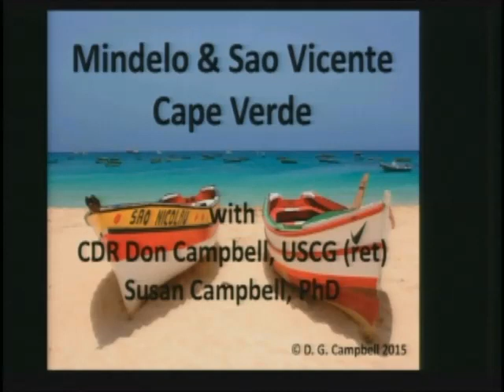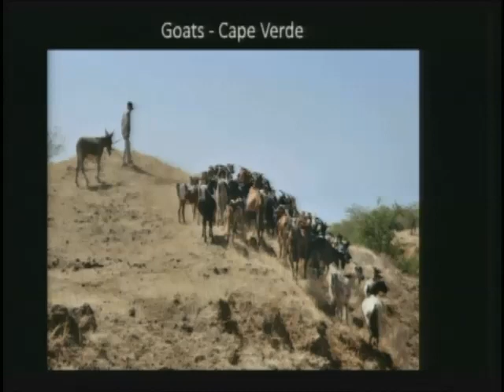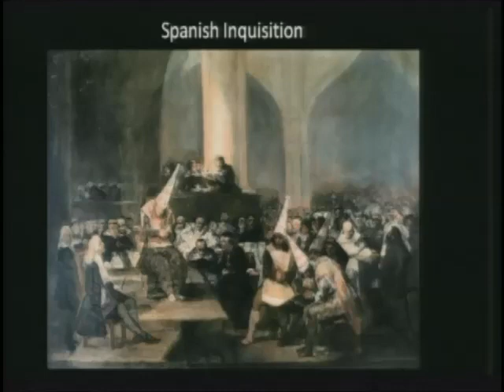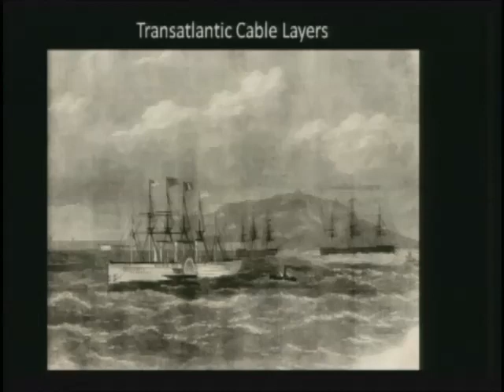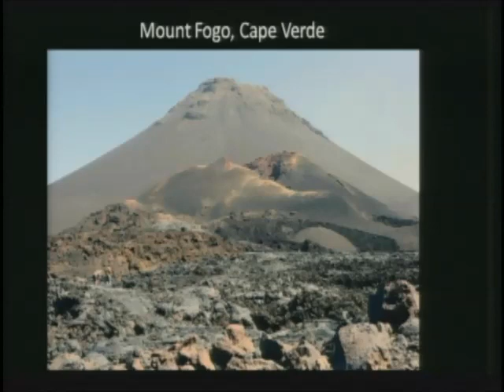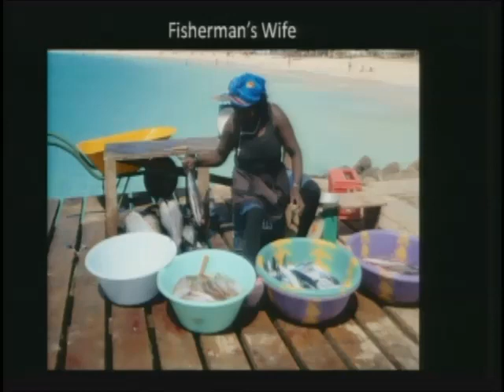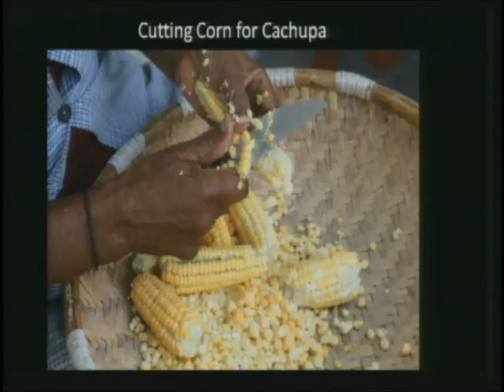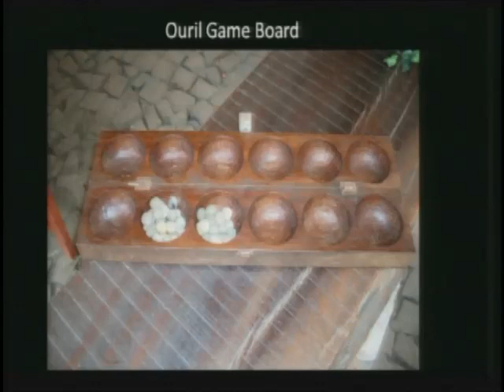Mindelo Sao Vicente Cape Verde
A lecture, given to cruise ship guests, covering the natural and cultural history,